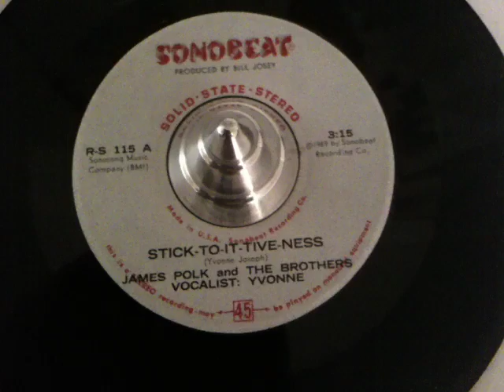James Polk and the Brothers (feat Yvonne): Stick-to-it-tive-ness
Killer funk 45 out of Texas, US